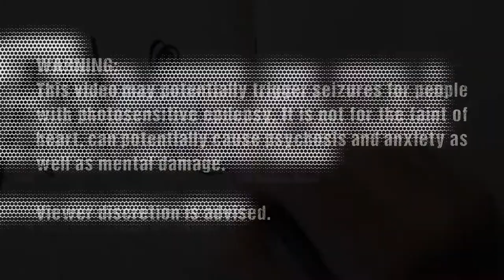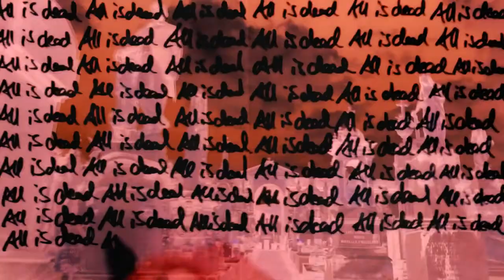Poisoned Hestia - All Is Dead - Official Video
First video from our 2nd album "ALL THE WAY DOWN" - available now on all major streaming services. Check it out
Purchase the strictly limited CD via Bandcamp.